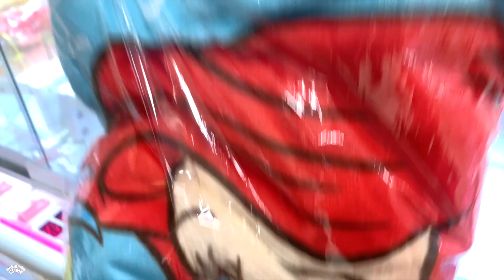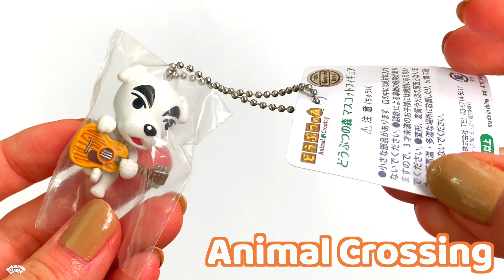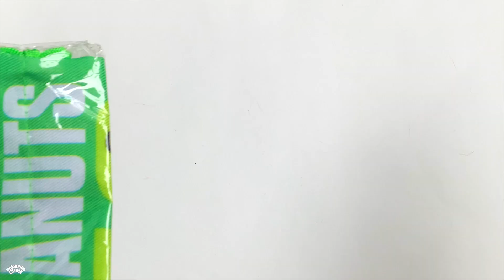Claw Machine Challenge in Japan !! UFO Catchers Wins!! Cute Prizes !! Figure , Squishy , UFO キャッチャー